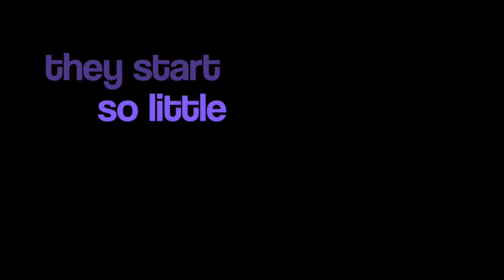everyday moments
It doesn't take long before those tiny babies who seemed so small are teenagers graduating from high school, growing up fast. They fall in love and get married. How many of those wonderful moments do you have in photographs to hold? How many are on your walls to cherish every day?

And now think about how many you wish you had.

Contact Pear Tree Photography Atlanta to start a conversation about creating photographs of your everyday moments or life's biggest events.

"There's Only You" by Caleb Etheridge licensed through songfreedom.com